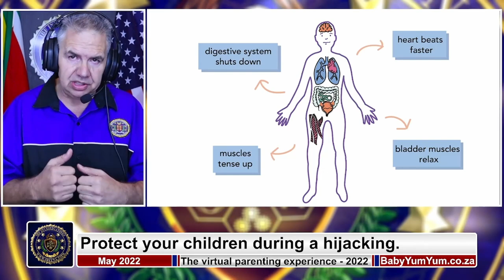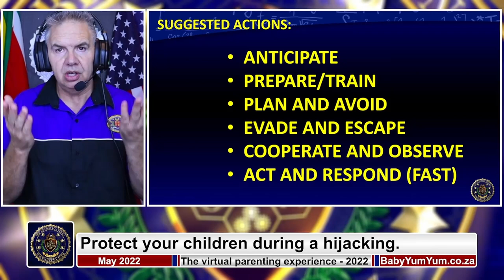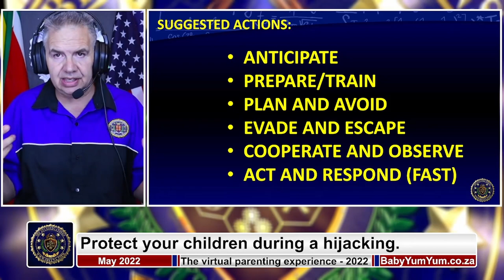Stan Bezuidenhout on Hijackings and Children for BabyYumYum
On a special invite from BabuYumYum - during 21/22 May 2022, I appeared as a guest speaker during the Virtual Parenting Experience 2022.

In my presentation, I addressed an issue that indeed touches on an issue that would be very close to the heart of every parent: Getting hijacked with your children in the car.

Here is my presentation, and my gift to every mom and dad on South African roads...